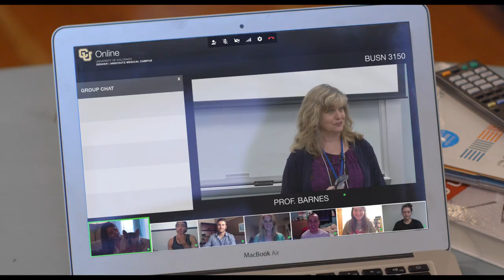CU Online: "Leaving for Class"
Online courses from the University of Colorado Denver allows you the flexibility to control your schedule, which means you're free to spend time on the little things that matter most.

With CU Online, the pedagogy of the University of Colorado Denver has been extended globally since 1996, allowing local Denver and international students alike to partake in the same education, whether its online or on campus.

Regardless if a student chooses to take their courses online, on campus, or both, their degree is the exact same - awarded by the University of Colorado.

The online courses themselves are considered just another option for CU Denver students, as they offer the same credit and are taught by the same on campus professors.

You can find more info about CU Denver's online courses and degrees

Video provided by the University of Colorado Denver | Anschutz Medical Campus